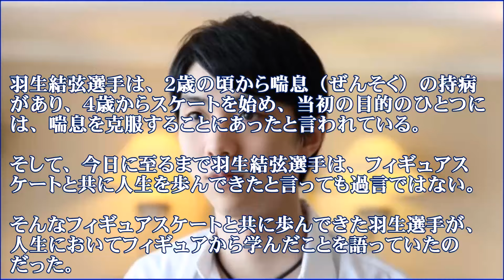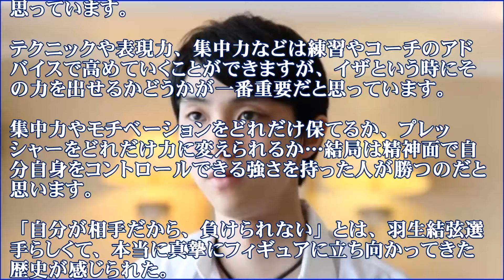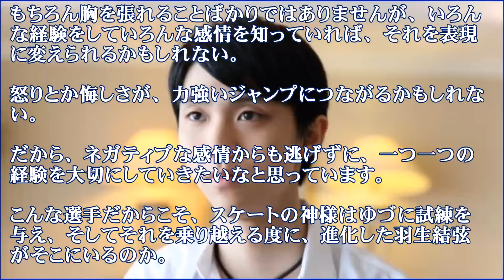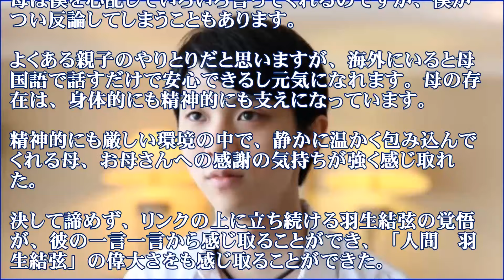羽生結弦 フィギュアスケートから学んだ人生について【母の存在】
羽生結弦選手は、２歳の頃から喘息（ぜんそく）の持病があり、４歳からスケートを始め、当初の目的のひとつには、喘息を克服することにあったと言われている。そして、今日に至るまで羽生結弦選手は、フィギュアスケートと共に人生を歩んできたと言っても過言ではない。

【関連動画】
羽生結弦のプログラムで好きな演技は？日本と海外のファンとでは反応が違うよね
羽生結弦 世界最高得点330 43点･次に300点を超えるスケーターは誰【可能性】長編
羽生結弦 エフゲニア・メドベージェワにリスペクトされる存在【ナイスガイ】
羽生結弦「新プログラムは鬼気迫る狂気と妖艶」を願望ww！衝撃の発表が待ち遠しい
羽生結弦の最新映像公開にファン感激！カナダのクリケットでの練習「これは羽生だわ！」